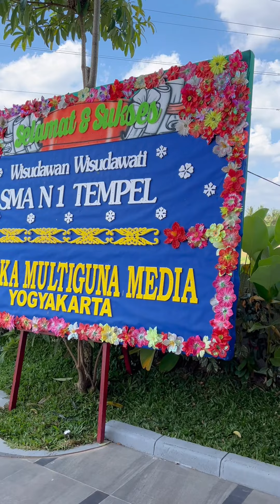Wisuda Purna Siswa SMAN 1 Tempel Tahun Pelajaran 2023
Waktu: Senin, 22 Mei 2023
Lokasi : Rocket Convention Hall